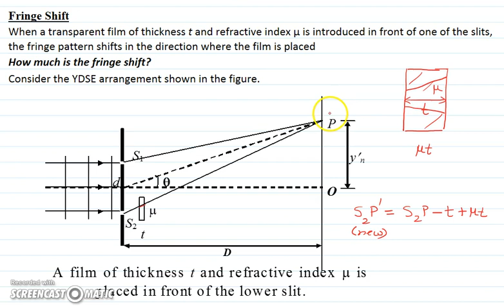6.2 INTRODUCTION OF SLAB IN FRONT OF SLIT IN YDSE | WAVE OPTICS | IITJEE | NEET | AIIMS | 12TH